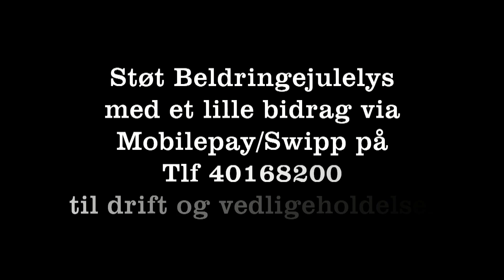Beldringe julelys 2016 Kalle Pimp - Gør julen mer' fuld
Så er der en lille video fra Beldringejulelys

Støt Beldringejulelys med et lille bidrag via Mobilepay/Swipp på Tlf 40168200 til drift og vedligeholdelse.